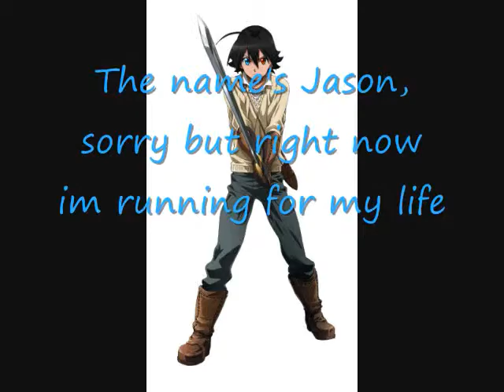Kill Episode 1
the episodes are going to be very different from the books.
I hope you like kill and here is the link if you want to read Kill